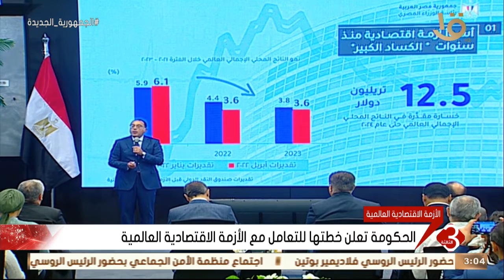نشرة الثالثة | الحكومة تعلن خطتها للتعامل مع الازمة الاقتصادية العالمية